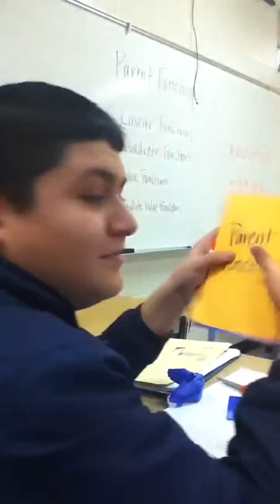In school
Random video